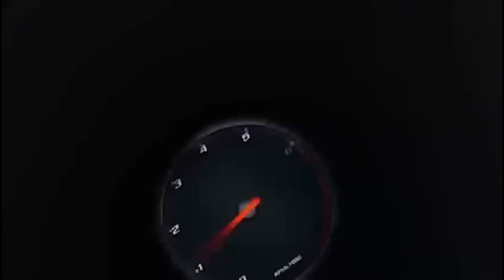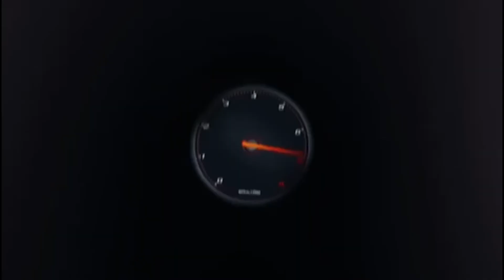EL YATE DEL MAGNATE RUSO,,,DMITRI